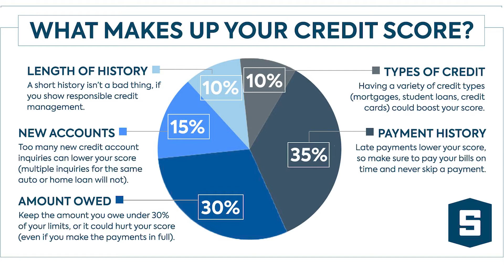6 Credit Card Mistakes To Avoid As A Beginner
Beginners guide of credit card mistakes to avoid.

1. Only making minimum payments. Making a minimum payment is human nature, a lot of people like to do the bare minimum in a lot of things in life. If you want to keep credit card companies in business then go ahead & continue to make the minimum payment lol. You have to get out of the idea of only making the minimum payment b/c you will never pay that credit card in full.

2. Missing a payment. YOU CAN NOT MISS A PAYMENT!!! Make sure to set reminders, place sticky notes on your mirror or whatever helps you not forget to make your credit card payment. "Payment History" makes up of 35% of your total Fico credit score so make sure that you're making payments EVERYTIME!

3. Maxing out your credit card. This can easily be done when you're spending "someone else's" money But it's not the wise thing to do, at most only spend 30% at the most!

4.  Closing your credit card. You should never close a credit card, it's best to keep your oldest credit card & never close it so that you have a good credit age which makes up of 15% of your credit score.

5. Not knowing your APR. It's best to always know the interest you're being charged on your credit card. Interest is how the banks make money, if anything they want' you to fall into debt b/c it keeps them in business. Make sure you know your APR at all times so you're staying up to date on things.